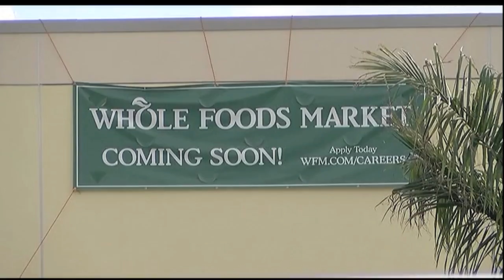Noon Business Report